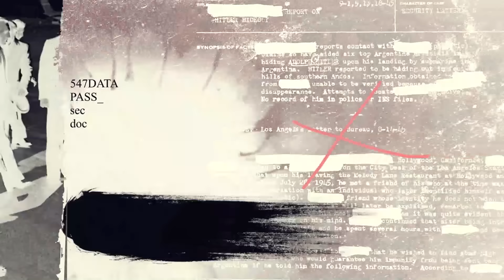روایتی متفاوت از عملیات فروغ جاویدان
گفتگوی اختصاصی با مسعود خدابنده، عضو پیشین سازمان مجاهدین خلق و سرتیم حفاظت از مسعود رجوی